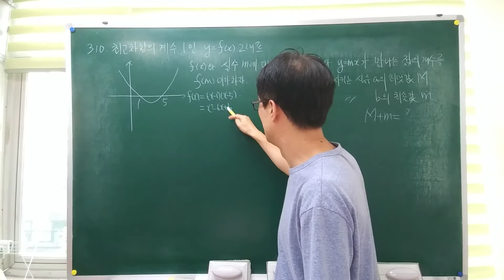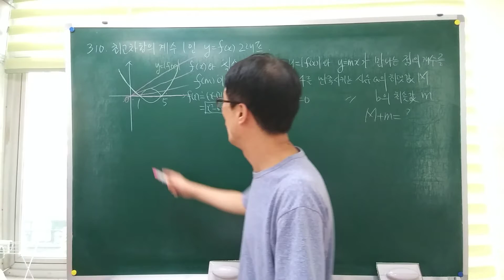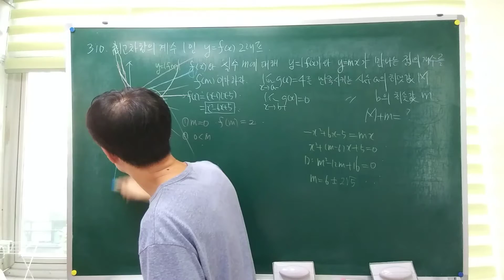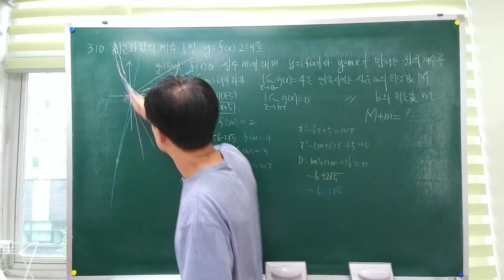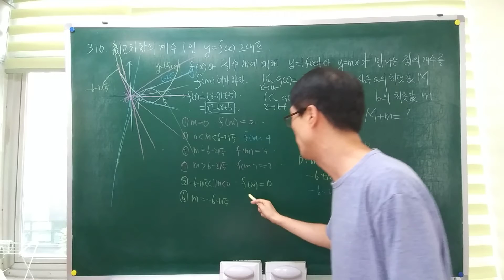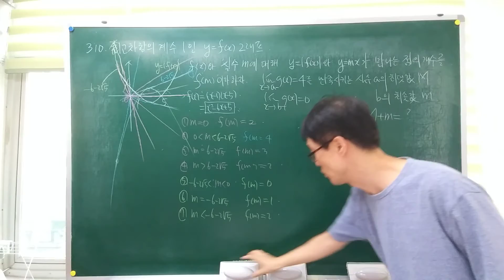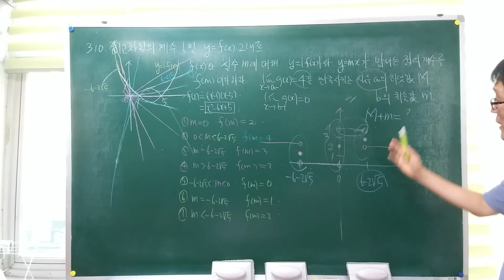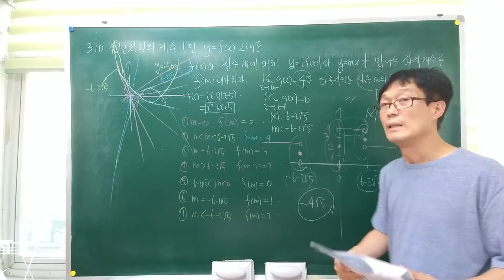[수능기출유제] 2.함수의극한 310번, 수능수학,입시수학,고난도수학,마플수학,내신수학,최고난도마플7 유형별고난도문제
[수능기출유제]
이 강좌는 최고난도 마플7 교재를 위한 강좌이므로 난이도가 좀 있으니 참고하시기 바랍니다.
강의 시청하실때 보다 나은 화질을 원하시면 오른쪽 상단 점 3개를 클릭하셔서 품질(화면)을 최소한 720p로 맞추시면 보다 선명한 화질로 강의 시청 가능합니다...